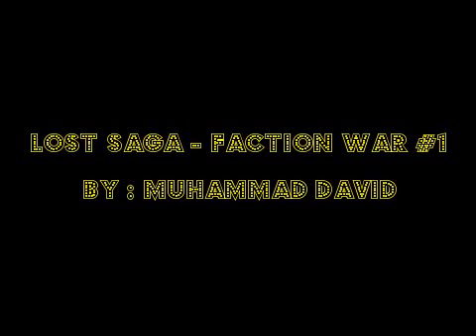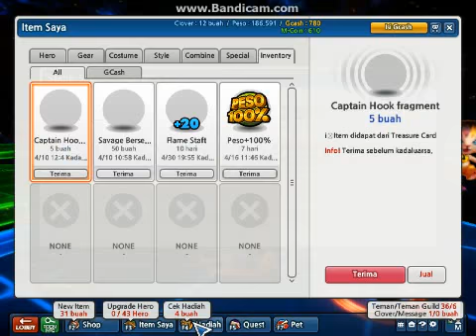Lost Saga - Faction War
Nama gue Muhammad David :D
gue pengen belajar jadi Youtubers, pengen mengenal lagi tentang Youtube. walaupun gue belum bisa berbuat banyak yg pasti belum bisa maksimal divideo video gue. semoga kalian senang :D
Buat kalian yang pengen kenal lebih deket sama gue bisa add akun sosmed gue di bawah ini :D :